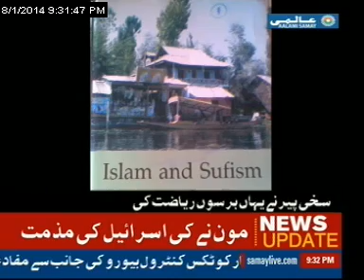Rang-e-Kashmir on Aalami Samay 1/08/2014